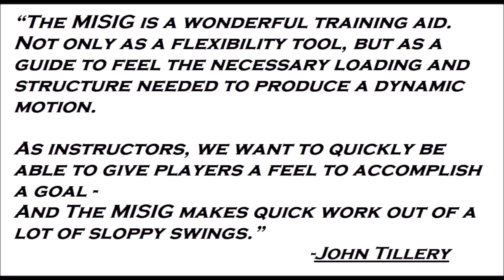The MISIG Story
The Family Story Of The MISIG Or "Most Important Stretch In Golf"